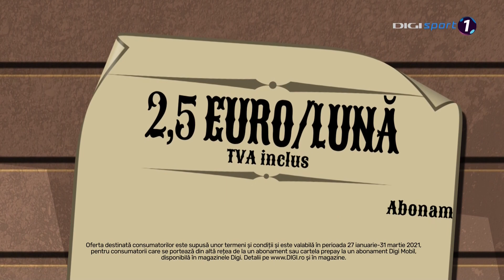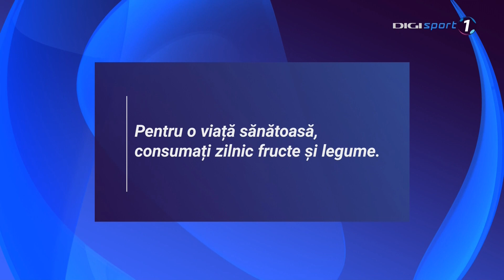DIGI Sport 1 HD (Romania) - Continuity (2021 March 9)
I have more Nickelodeon Portugal, but I will upload them later.